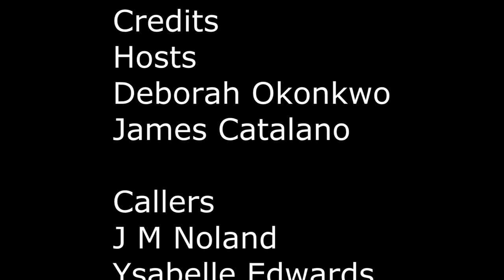EC - Improv Radio Host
Improv radio scene by Eclectic Clique